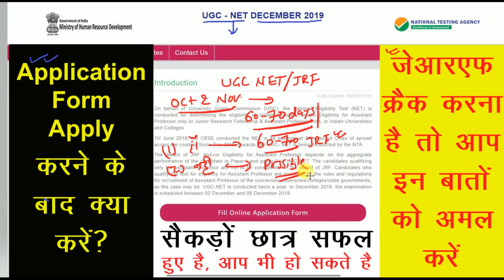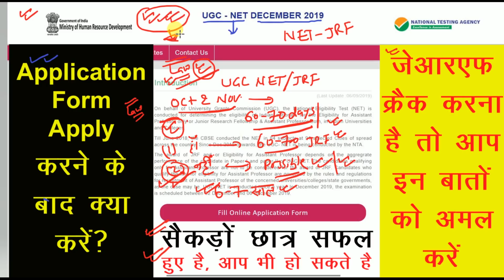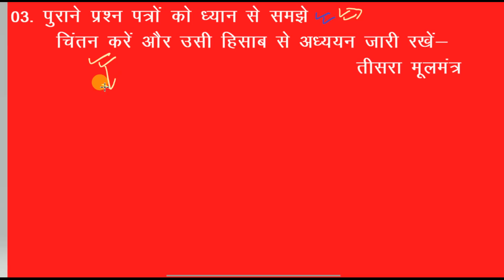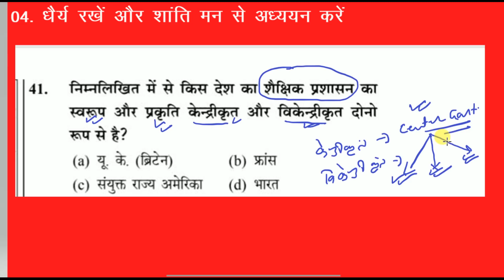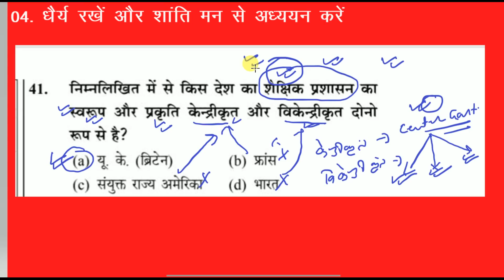NTA UGC NET December 2019 | How to Crack UGC NET | Good News खुशखबरी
NTA UGC NET December 2019 | How to Crack UGC NET | Best Tricks to Crack .
NTA UGC NET December 2019 | How to Crack UGC NET | Best Tricks to Crack , खुशखबरी and Good news, update news, latest news.